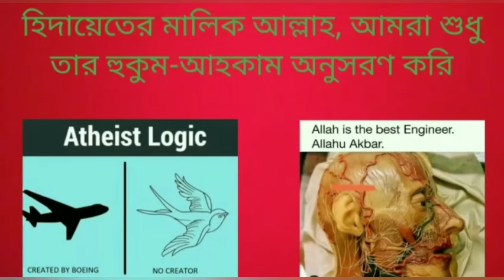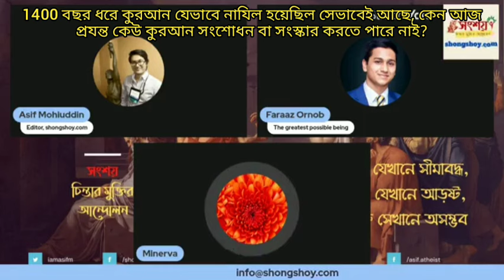কুরআন যেভাবে নাযিল হয়েছিল 1400 বছর ধরে সেভাবেই আছে, আজ প্রযন্ত কেউ একটা শব্দ বদলাতে পারে নাই?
The Quran is the same for the last 1400 years, no-one could change a  single word?